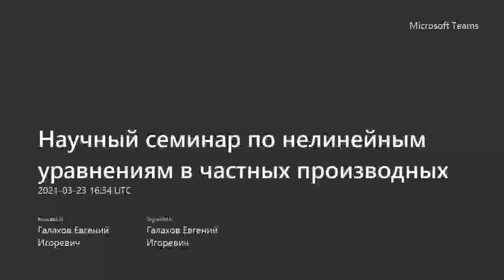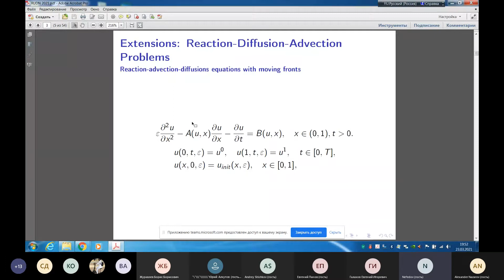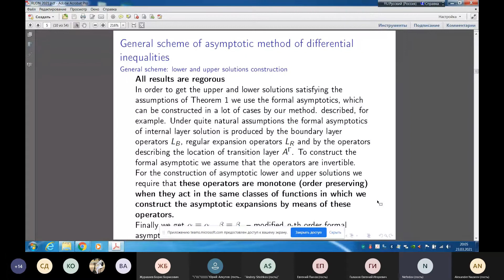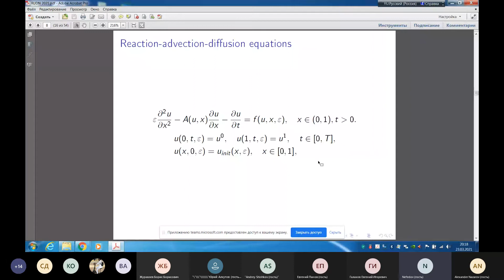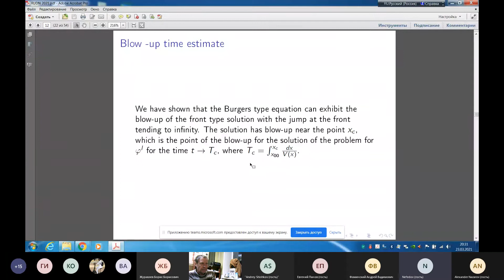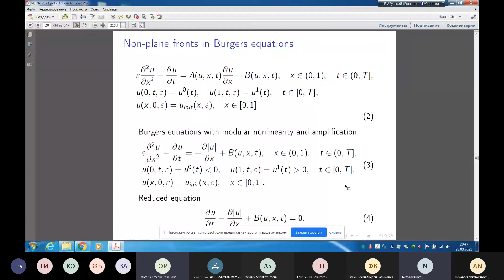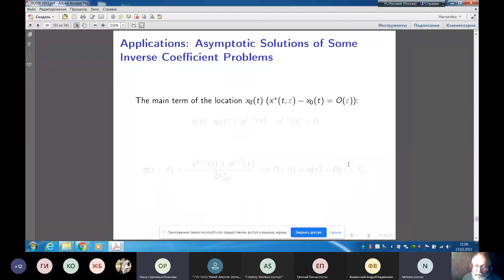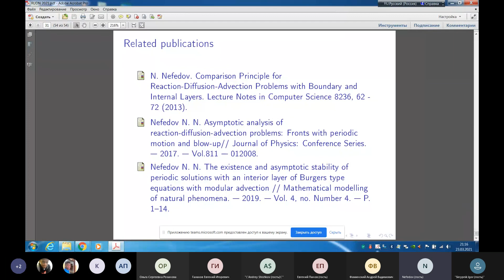23.03.21 || Движущиеся фронты в уравнениях типа уравнения Бюргерса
Докладчики: д.ф.-м.н., профессор Нефёдов Н.Н    (МГУ им. Ломоносова, Москва

АННОТАЦИЯ.  В докладе рассматриваются новые классы сингулярно возмущенных начально-краевых и периодических краевых задач для параболических реакция-диффузия-адвекция: уравнений типа уравнения Бюргерса с квадратичной и модульной адвекцией. Построены формальные приближения решений и доказано существование решений с внутренними слоями. Точность асимптотики и асимптотическая устойчивость периодических решений установлена. Получены условия обострения (разрушения) фронтов.

 Speakers: D. of Sc., Professor Nefedov N.N. (M. V. Lomonosov Moscow State

University, Faculty of Physics, Department of Mathematics).

Title of the talk: Moving fronts in equations similar to the Burgers equation.

 ABSTRACT. We consider new classes of singularly perturbed initial- boundary value problems and   periodic boundary value problems for reaction-advection-diffusion equations:  Burgers type equations with quadratic and modular advection We construct the interior layer type formal asymptotics and prove the existence of a solution with an interior layer. The accuracy of its asymptotics and asymptotic stability of the periodic solutions are established. Conditions of blow-up of frons are presented too.